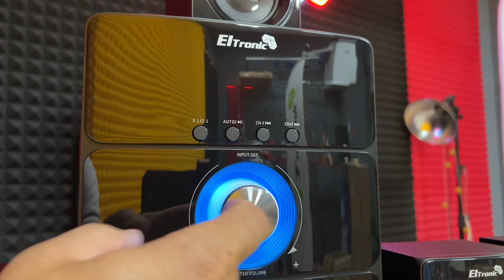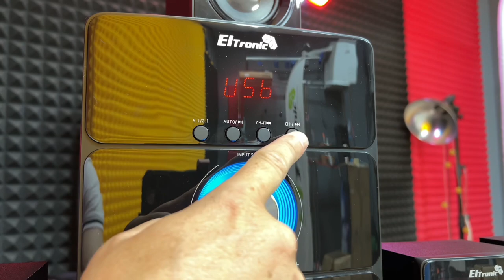Домашний кинотеатр за 6000₽ | Eltronic Home Sound 20-87